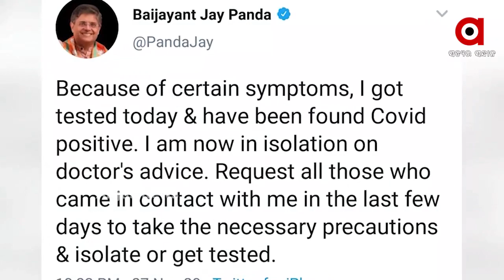ବୈଜୟନ୍ତ ପଣ୍ଡାଙ୍କୁ କରୋନା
ବୈଜୟନ୍ତ ପଣ୍ଡାଙ୍କୁ କରୋନା । ଏନେଇ ଟ୍ୱିଟ ଯୋଗେ ସୂଚନା ଦେଇଛନ୍ତି ବୈଜୟନ୍ତ ପଣ୍ଡା । ତାଙ୍କ ସଂସ୍ପର୍ଶରେ ଆସିଥିବା ଲୋକଙ୍କୁ କରୋନା ଟେଷ୍ଟ ପାଇଁ ପରାମର୍ଶ ଦେଇଛନ୍ତି...